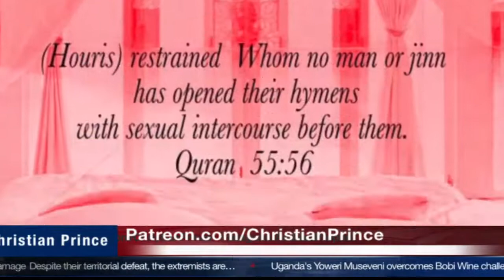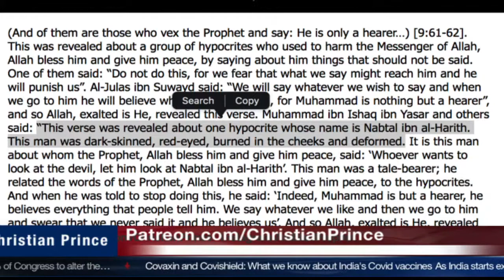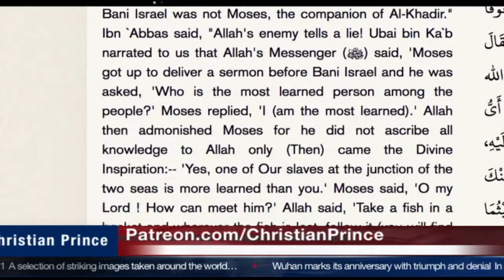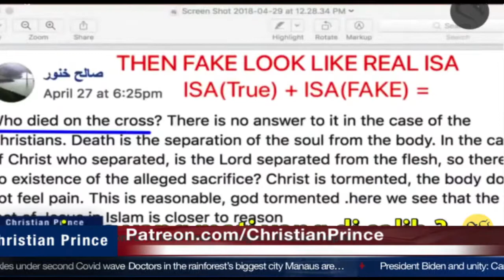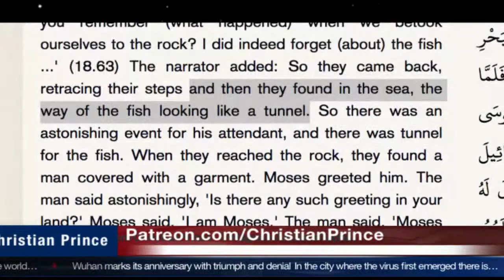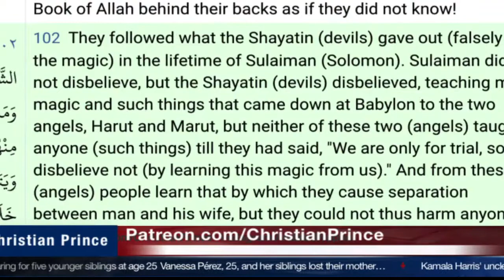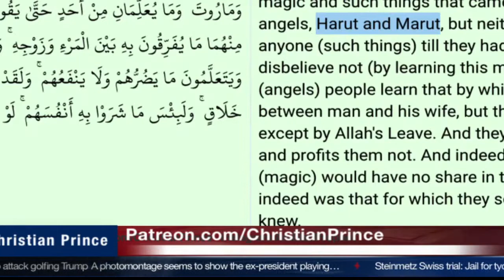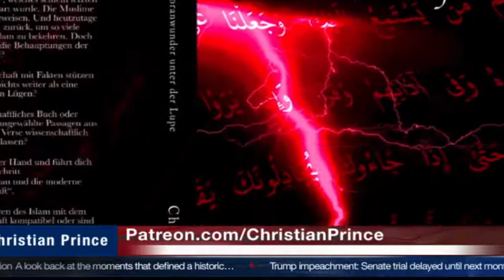Muhammad the copy paste prophet according to Quran! HD